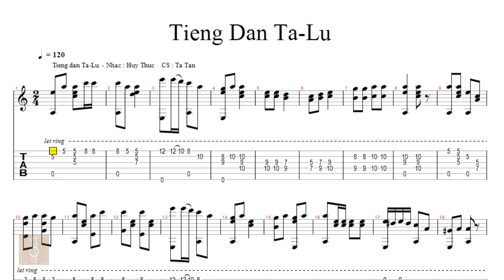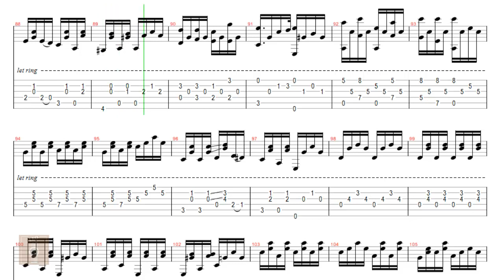Tiếng đàn Ta Lư - Tab guitar solo